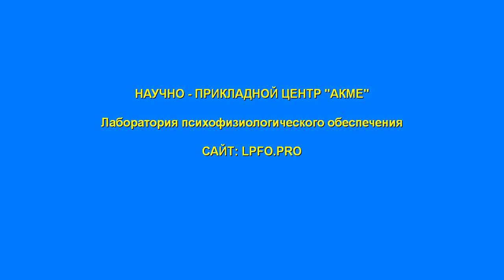Врачи убийцы 3